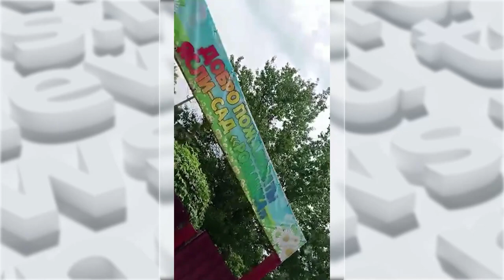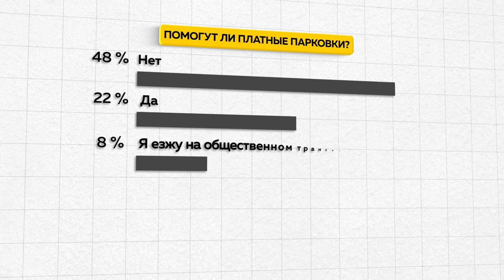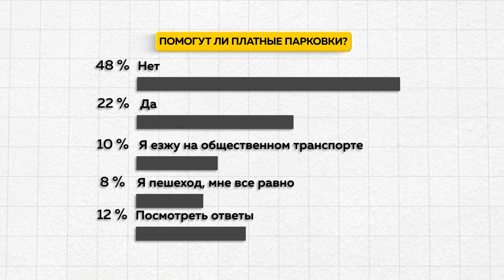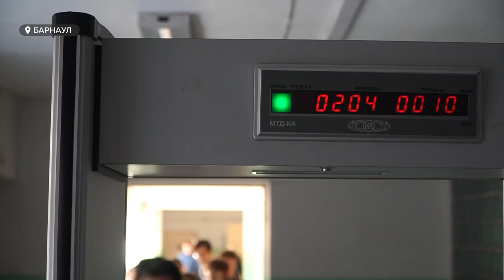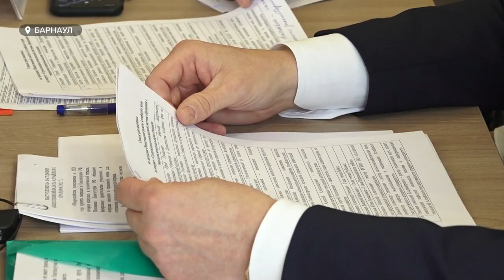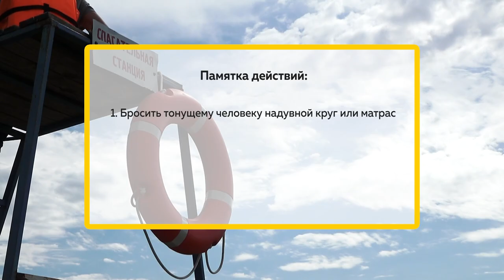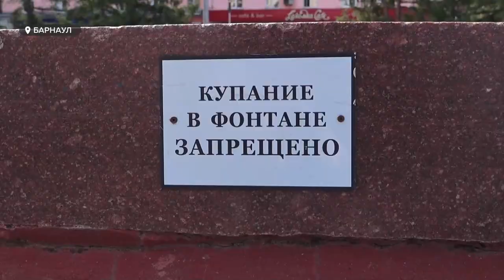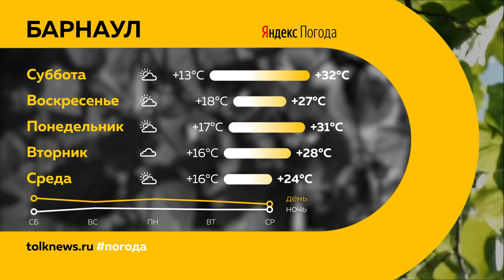Неделя с Толком. 11.06.2022 | Итоговый выпуск